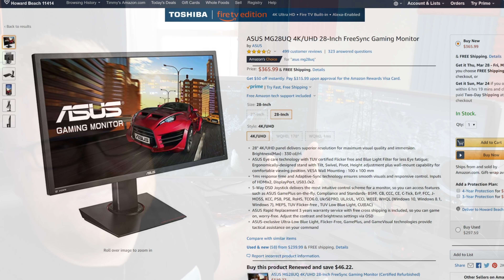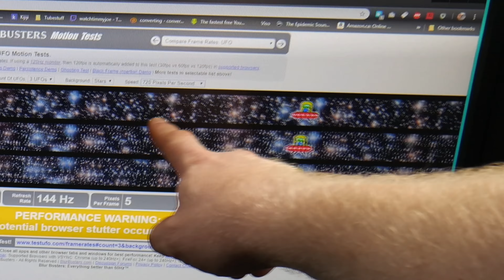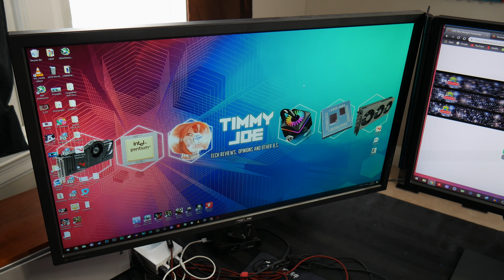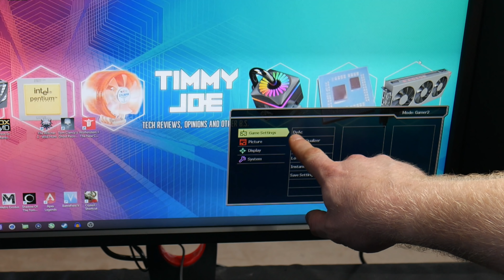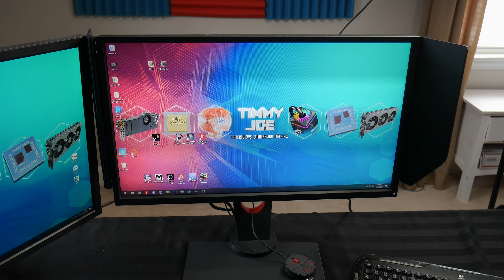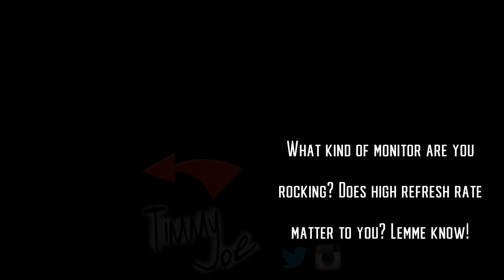144 hz monitors, am I the only one that can't tell the difference?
Today i directly compare 60 hz vs 144 hz gaming monitors using the BenQ ZOWIE XL2536. I am gonna be honest here... I can't tell the difference between a AMD Freesync monitor and a proper 144hz monitor. Thanks to Benq for supplying the monitor, it's a really nice one IF you need the high refresh rate!

or this one is missing some features

OR here's the asus one I use